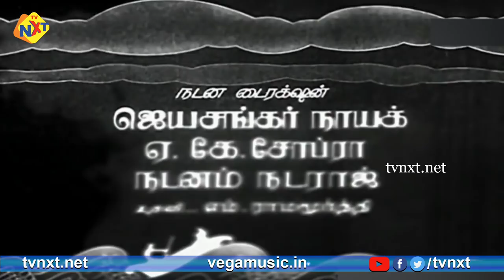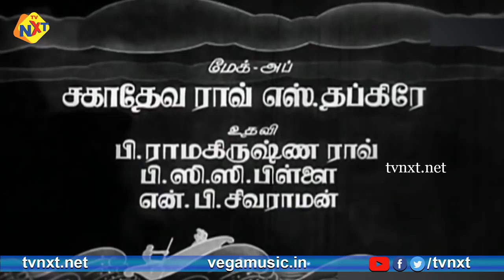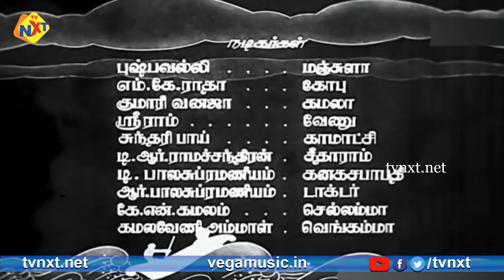Samsaram Tamil Full Movie || சம்சாரம் || M. K. Radha | Pushpavalli || Tamil Movies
Title Name : Samsaram Tamil Full Movie || சம்சாரம் ||M. K. Radha, Pushpavalli || Tamil Movies

Movie Name : Samsaram ( சம்சாரம் )

Director : Chandru

Starring : Pushpavalli, M. K. Radha, Kumari Vanaja, Sriram, Sundari Bai, T. R. Ramachandran And Others

Music Director : Emani Sankara Sastry, M. D. Parthasarathy (Supervisor)

Screenplay : Ki. Ra.